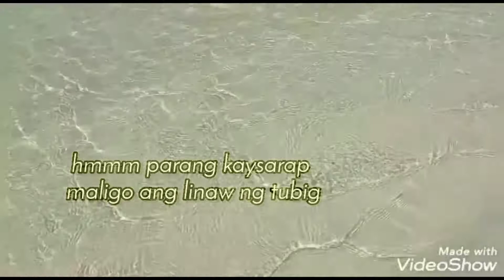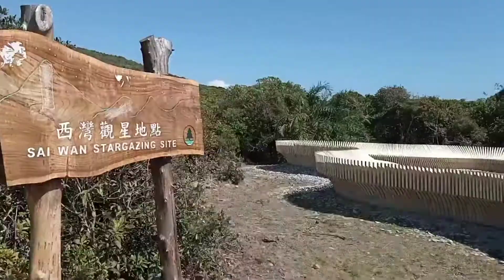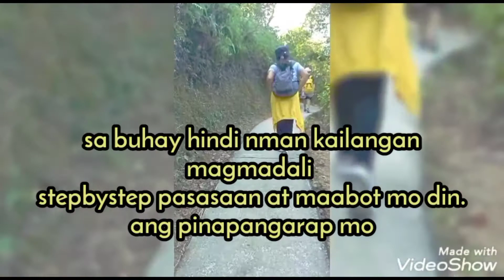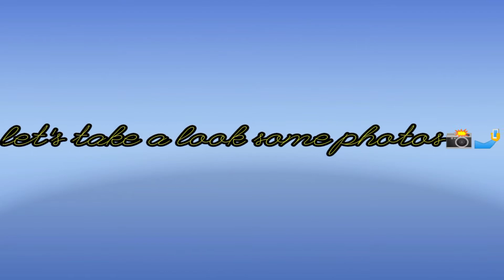Sai Kung the hidden beaches...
This is our firts day of CNY 2021
natagalan lng sa editing..
finally natapos din..,😁